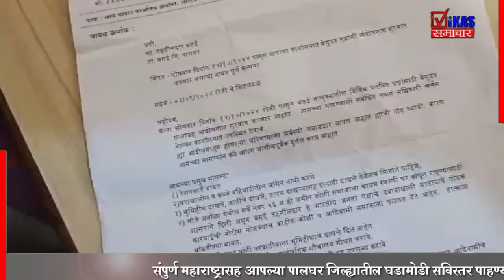विविध मागण्यासाठी लाल बावटाचा वसई तहसीलदार कार्यालयावर मोर्चा.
Maharashtra Politics Live Updates | Manoj Jarange Patil vs Laxman Hake News | OBC vs Maratha Reservation | Muslim Reservation | Maharashtra News Live Updates Today | Headlines Today |Latest News Live Updates | Marathi Video | Marathi News Today LIVE | Top News Today | Marathi Batmya | National International News Updates | Rahul Gandhi | PM Narendra Modi |  BJP NDA vs Congress UPA | MVA vs Mahayuti | CM Eknath Shinde | Devendra Fadnavis | Sharad Pawar vs Ajit Pawar | Manoj Jarange Patil Jalna Protest | Ajit Pawar NCP | CM Eknath Shinde Live | Uddhav Thackeray Live | Thackeray vs Shinde Live Updates